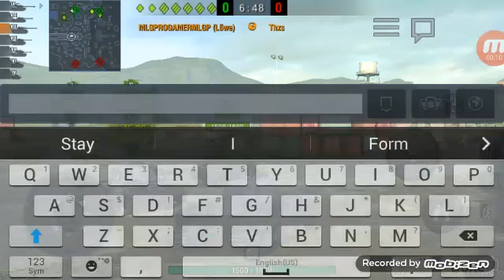WotBlitz Jumping on tanks #2